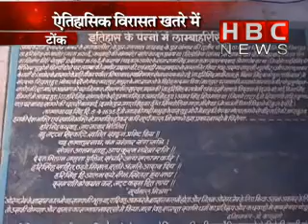PYASA KUND | HBC NEWS | HBC VISHESH(1/2)